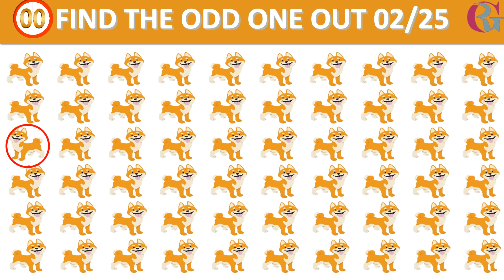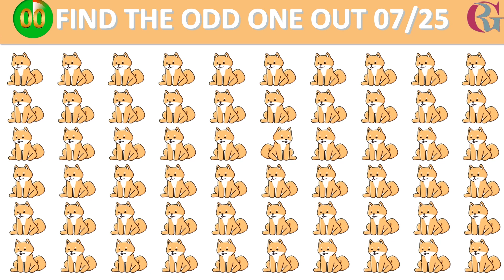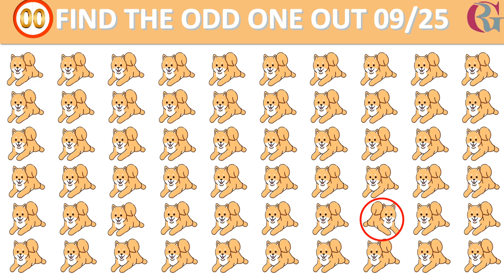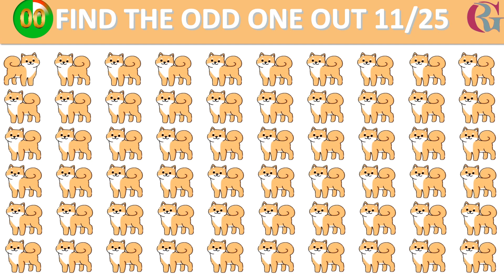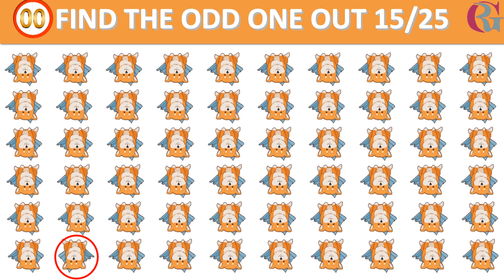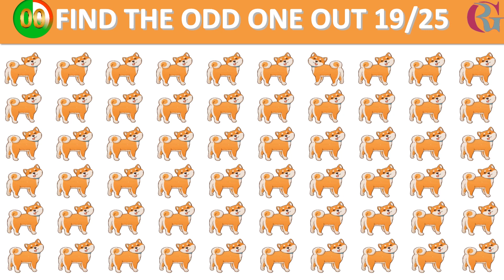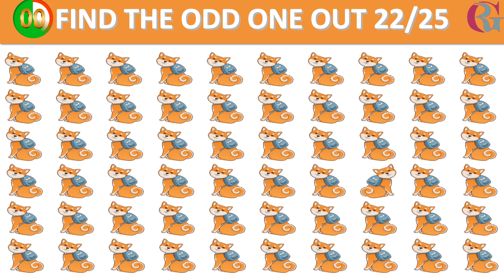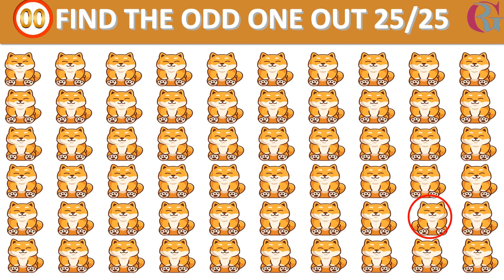HOW GOOD ARE YOUR EYES l Find The Odd Emoji Out l Emoji Puzzle Quiz #84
Comment your score also.